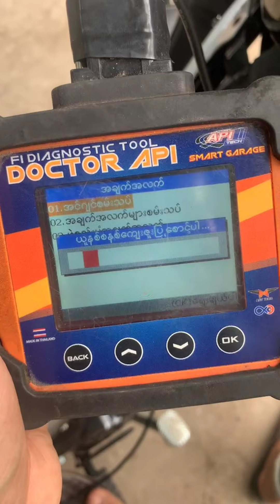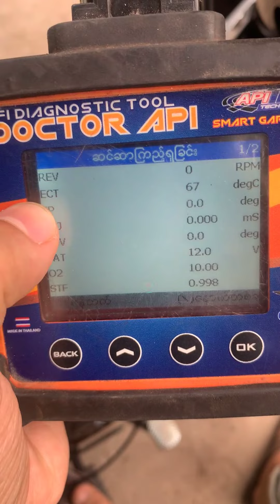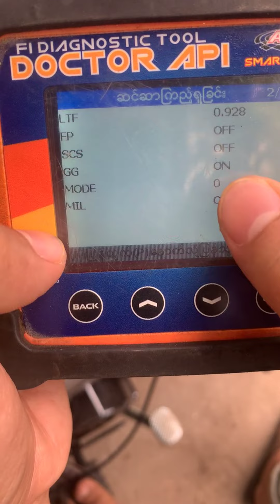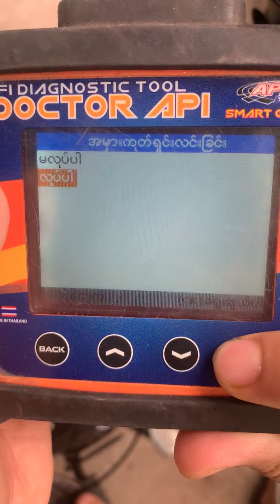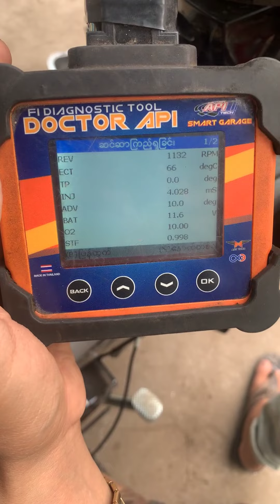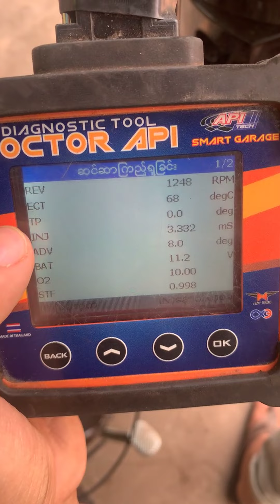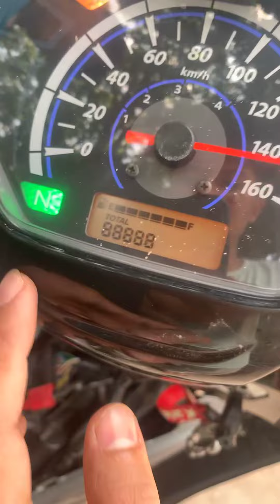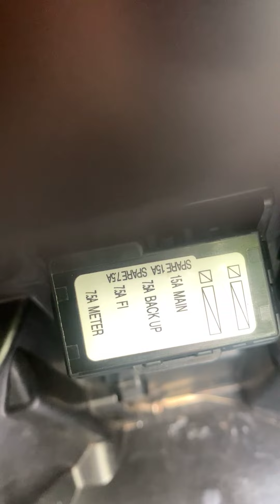ဆိုင္ကယ္နည္းပညာသစ့္ျဖင့္မွ်ေဝျခင္း wave-i 2022 api ျဖင့္စက္ထိုးနည္း